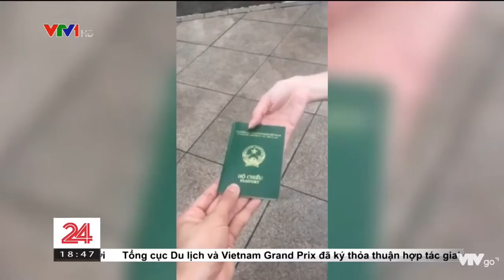nghĩa là cuốn hộ chiếu việt nam chỉ là công cụ